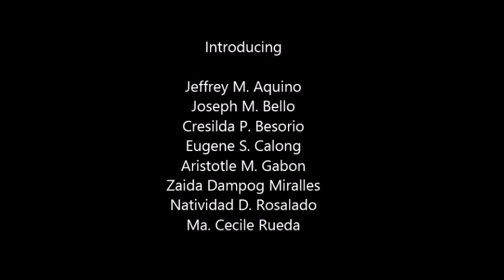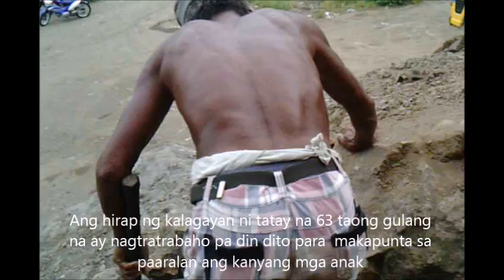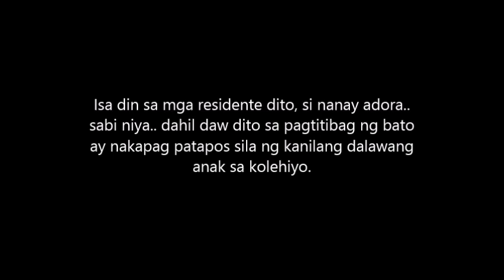Buhay sa Bato Documentary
A RESEARCH WRITING DOCUMENTARY PROJECT

By the Graduate Studies in Master in Business Administration (MBA), Master in Public Management (MPM), and Master in Science and Information and Technology (MSIT).

This documentary project was designed to serve as a link to the government, NGO's and other sector in the community to be aware, on how hard and life threatening the work is. We hope in this little way, we were able to touch some lives and do some effort to give them a better source of income. We plan to upload in the social media because today it has a big impact and influences in our society.

We created this documentary as a requirement in Research Writing Subject by our Instructor, Dr. Enrique B. Montecalvo of Northwest Samar State University (NwSSU) in Calbayog City, Western Samar.

Title: "BUHAY SA BATO"

Group Members:

Jeffrey M. Aquino
Crisleda P. Besorio
Joseph M. Bello
Eugene S. Calong
Aristotle M. Gabon
Ma. Cecile Y. Rueda
Natividad D. Rosalado
Zaida D. Miralles